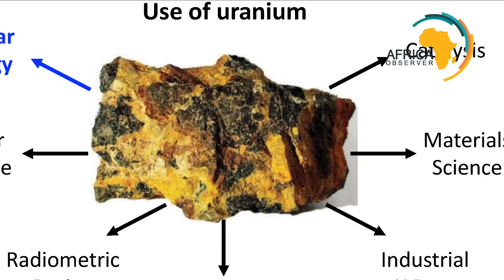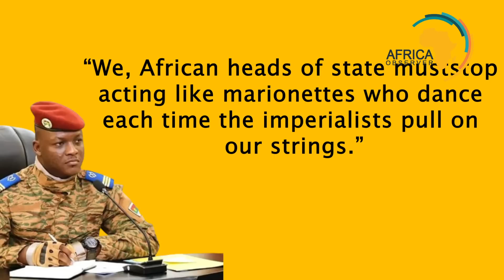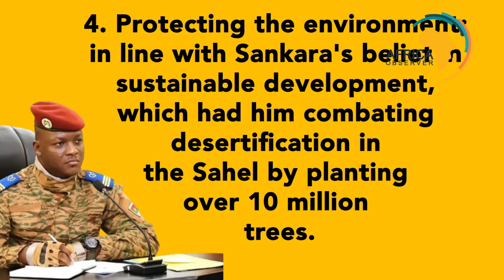How Western Powers Terminated African Leaders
The Western Conspiracy Against African Leaders

Throughout history, Africa has witnessed the tragic assassinations of numerous leaders who dared to challenge the status quo and advocate for the independence, sovereignty, and prosperity of their nations. These leaders, driven by a desire for self-determination and the pursuit of justice, found themselves targeted by world powers that sought to maintain or expand their influence on the continent. In this Video, we delve into the plot against African leaders by world powers, reflecting on their unwavering commitment to their people and the lasting impact of their untimely deaths. Their stories serve as a stark reminder of the complex dynamics of power, the struggle for independence, and the sacrifices made by those who dared to defy the forces that sought to control Africa's destiny.

Friday September 8, three soldiers in Burkina Faso were arrested and charged with plotting against the ruling junta, the country's military prosecutor.
It is said that, investigators from last month received a tipoff about "soldiers and former soldiers working in intelligence" who were scouting out the homes and other locations used by key figures in the junta, including Captain Ibrahim Traoré" he said in a statement.
The aim of this coup was to "destabilize the transition", it said, referring to a term used to describe interim military rule before promised elections. Further investigations led to the arrest of the three, who have been ordered detained by an examining magistrate. They have been charged with involvement in a "military plot, plotting against state security, breach of military orders, criminal association and endangerment", military prosecutor Major Alphonse Zorma said in the statement.
The three were named as Warrant Officer Windinmalegde Kabore; Sergeant Brice Ismael Ramde; and former corporal Sami Dah.
Back in 2015, these three officers had been convicted in a plot against the state. Apparently they want to remark history.
According to Zorma, the three unequivocally admitted the facts.